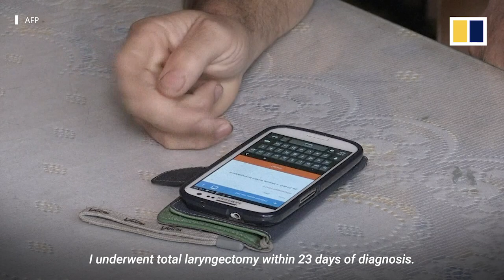New app gives throat cancer patients their voice back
Vlastimil Gular’s life took a turn for the worse one year ago when minor surgery on his vocal cords revealed throat cancer. Doctors had to remove his larynx, and with it, his voice. But the 51-year-old father of four is still chatting away using a recreation of his own voice rather than the tinny timbre of a robot – thanks to an innovative app developed by two Czech universities.